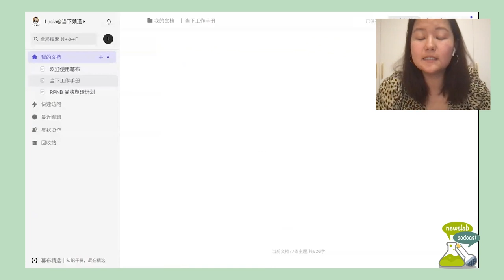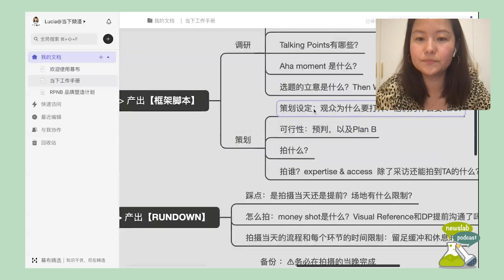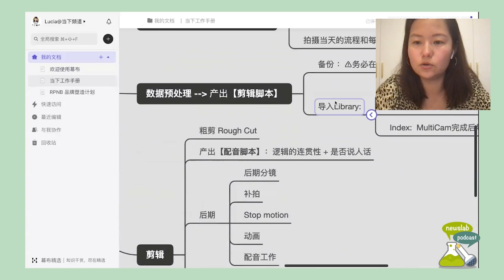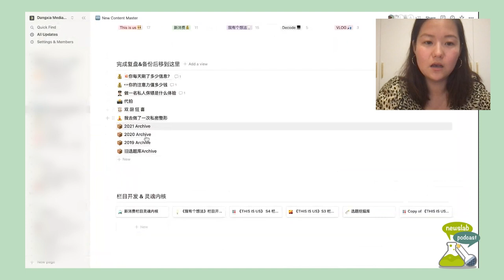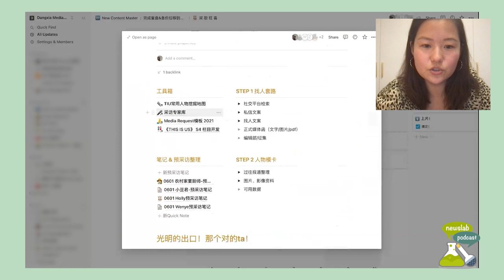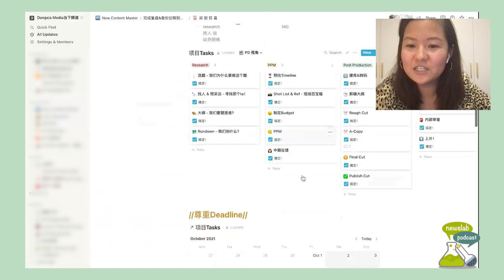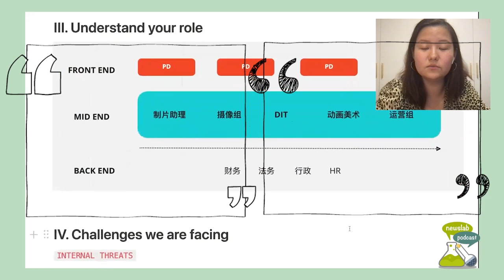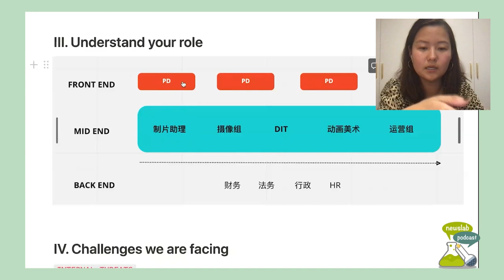【播客视频版】我们这代人到底是谁？“当下频道”用视频回答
「新闻实验室」最近推出了播客，我会将播客聊天部分做成视频，与各位分享。

播客目前在小宇宙、苹果Podcast、Spotify等客户端里面都可以听到，泛用型博客客户端可以使用RSS地址：

本期请来新闻实验室播客聊天的，是视频品牌“当下频道”的创始人Lucia。请她的原因很简单：“当下频道”是我最喜欢的中文网络视频品牌了，没有之一。

我觉得当下频道的存在是一件非常让人觉得受鼓舞的事情，它让我们知道，在极度嘈杂的中文网络视频领域，还有人在用心做内容，从选题到制作到包装，无不是精益求精的专业水准。更令人觉得受鼓舞的是，这样用心做内容的团队，还是能活下来的。

相信不少人都有和我一样的感受：在无边无际的垃圾内容当中，抓住一个持续生产精品的品牌，是多么不容易也多么令人欣喜的事情。

🕙 时间线
00:00 Lucia的复杂背景
05:29 建立起信心的第一支视频：永康路咖啡馆
15:49 心怀理想的“草台班子”
18:37 当下频道的工作流程
28:47 如何选题？内容定位？
36:48 好内容如何活下去？
53:06 如何看待令人窒息的评论区？
1:00:38 中国网络视频行业的发展

🛠 录制播客所使用的工具
- Riverside：同步录制高清视频+音频，无需准备另外的录音设备，非常适合远程录制播客，注册试用：

👩‍💻 感谢为本期播客出力的小伙伴
封面图：雨辰
剪辑：Marie